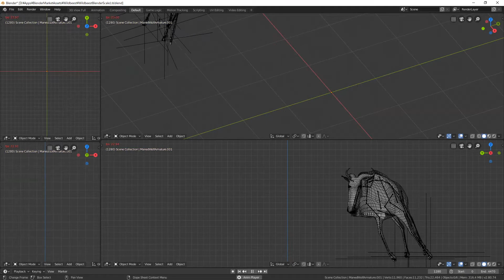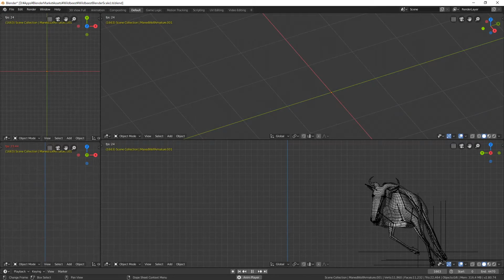Blender Wildebeest armature